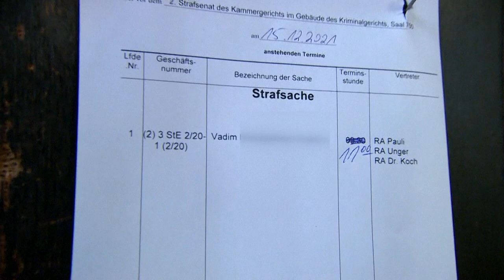Berliner „Tiergarten-Mord“: Gericht verurteilt Angeklagten zu lebenslanger Haft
Im Prozess um einen mutmaßlichen russischen Auftragsmord im Kleinen Tiergarten in Berlin ist der Angeklagte zu einer lebenslangen Haftstrafe verurteilt worden.